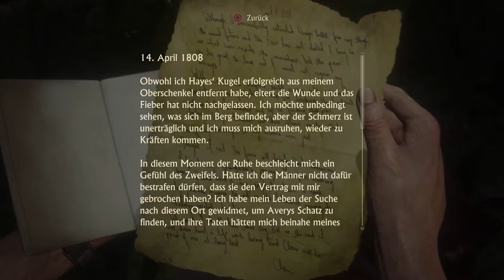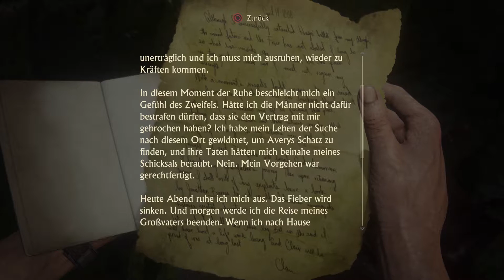Unser Bruder kann es einfach nicht lassen 💎 Uncharted 4 German HD Lets Play 46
Begleitet mich zusammen mit Nathan Drake und seinem Bruder durch die Welt von Uncharted 4. Gemeinsam werden wir halsbrecherische Kletterpartien durchstehen, verlassene Städte und Ruinen erkunden und den eine oder anderen Schurken umhauen. Selbstverständlich alles im Zeichen des legendären Schatzes des sagenumwobenen Piraten, Henry Every.

Info's zum Game

Uncharted 4: A Thief’s End ist ein vom amerikanischen Entwicklerstudio Naughty Dog exklusiv für die PlayStation 4 entwickeltes Spiel des Genres Action-Adventure. Herausgeber ist Sony Interactive Entertainment. Das Computerspiel ist der vierte Teil der Uncharted-Serie. In Uncharted 4 wird die Saga um den Serienhelden Nathan Drake abgeschlossen.

Noch mehr Info's findet ihr unter

"Drei Jahre nach den Ereignissen von Uncharted 3: Drake's Deception hat Nathan Drake angeblich die Welt der Schatzsucher hinter sich gelassen. Aber es dauert nicht lange, bis das Abenteuer ruft..."